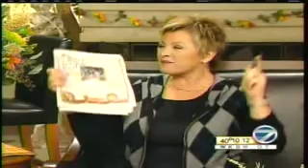Jeff Nixon on AM Buffalo analyzing Buffalo Bills Games in 2009 (Bills vs Titans)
Buffalo Bills vs Tennessee Titans